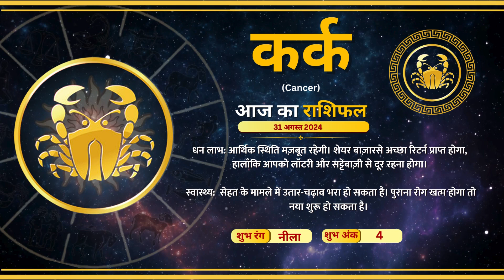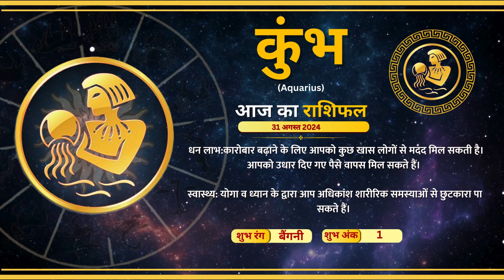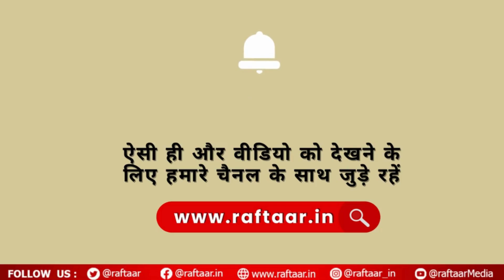Astro Raftaar Astro | 31 August 2024 | राशियों की चाल में कैसा रहेगा आपका आज का दिन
Astrology is a range of divinatory practices, recognized as pseudoscientific since the 18th century.

Let us know how your day will be according to the position of planets and constellations.

मेष राशि - धन लाभ:कारोबार बढ़ाने के लिए आपको कुछ खास लोगों से मदद मिल सकती है। आपको उधार दिए गए पैसे वापस मिल सकते हैं।

वृषभ राशि -   धन लाभ: आपकी आर्थिक स्थिति अच्छी रहेगी। नौकरीपेशा लोगों की इनकम बढ़ सकती है। बिजनेस करने वालों को भी बड़ा फायदा हो सकता है।

मिथुन राशि -   धन लाभ: शेयर, सट्टा, कमोडिटी आदी का काम करने वालों को आर्थिक नुक़सान होने के योग हैं

कर्क राशि -  धन लाभ: आर्थिक स्थिति मज़बूत रहेगी। शेयर बाज़ारसे अच्छा रिटर्न प्राप्त होगा, हालाँकि आपको लॉटरी और सट्टेबाज़ी से दूर रहना होगा।

सिंह राशि -   धन लाभ: आपको धन लाभ का बहुत अच्छा अवसर मिल सकता है। आपकी मानसिक ऊर्जा चरम पर रहेगी।

कन्या राशि -   धन लाभ: आपकी आर्थिक स्थिति अच्छी रहेगी। नौकरीपेशा लोगों की इनकम बढ़ सकती है। बिजनेस करने वालों को भी बड़ा फायदा हो सकता है।

तुला राशि -   धन लाभ:  आपकी आर्थिक स्थिति और मजबूत होगी। नौकरी और बिजनेस में भी फायदा बढ़ेगा। इन्क्रीमेंट होगा।

वृश्चिक राशि - धन लाभ: लेन-देन और निवेश में थोड़ी सावधानी जरूर रखें। कोई भरोसेमंद इंसान भी आपके साथ धोखा कर सकता है।

धनु राशि -  धन लाभ: इनकम बढ़ाने के लिए आप ज्यादा मेहनत करेंगे और कुछ हद तक सफल भी हो सकते हैं। माता-पिता और जीवनसाथी का पूरा सहयोग भी आपको मिलेगा।

मकर राशि - धन लाभ:   नए क्षेत्रों में निवेश करने के लिए समय अच्छा है। सितारे आपको अपनी आर्थिक स्थिति में सुधार करने का मौका देंगे।

कुम्भ राशि -    धन लाभ:कारोबार बढ़ाने के लिए आपको कुछ खास लोगों से मदद मिल सकती है। आपको उधार दिए गए पैसे वापस मिल सकते हैं।

मीन राशि -  धन लाभ:  कारोबार बढ़ाने के लिए आपको कुछ खास लोगों से मदद मिल सकती है। आपको उधार दिए गए पैसे वापस मिल सकते हैं।